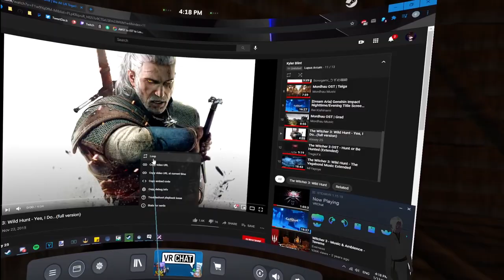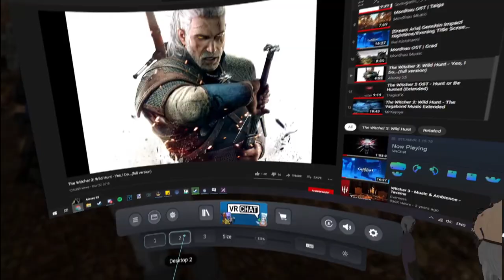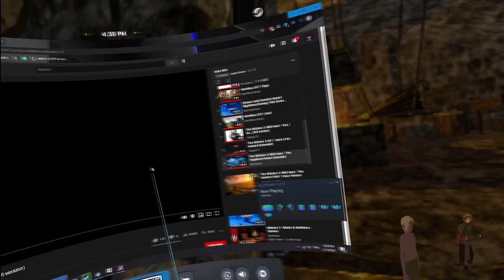Fractured Thrones RP (Kyler Blint) | Episode 10: Winds Of Change | Part 6 of 6